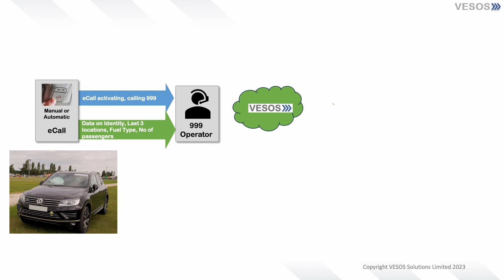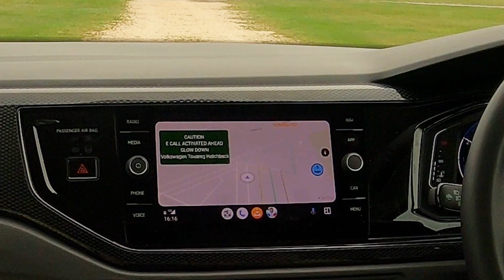VESOS eCall demonstration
VESOS Solutions Ltd, established by four industry experts Andy Rooke, Danny Woolard, Andy Graham and Alan Gentle, offers project consultancy, design services and solutions designed to improve road safety and response times based around eCall technology and services.  This explains how eCall works and VESOS makes the solution even more useful and enhances road safety.